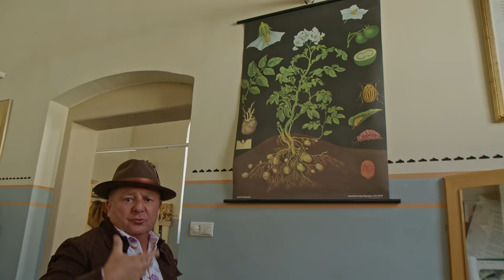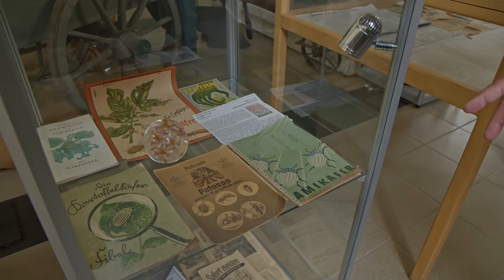ROBERT MAKŁOWICZ NIEMCY odc.151 „Ziemniak i winorośl".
Nadrenia- Palatynat słynie zwłaszcza z dwóch rodzajów upraw: ziemniaków oraz winorośli. W niniejszym odcinku będziemy więc poruszać się po tym niemieckim kraju związkowym ich szlakiem. Poza polami, winnicami, przetwórniami i rolnikami odwiedzimy też Niemieckie Muzeum Ziemniaka oraz Spirę, w której stoi największa romańska katedra na świecie. Dowiemy się, co najchętniej jadał kanclerz Kohl oraz jak przygotować nadreński eintopf z soczewicy i ziemniaków.